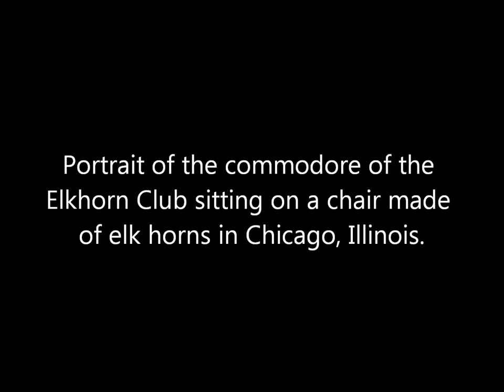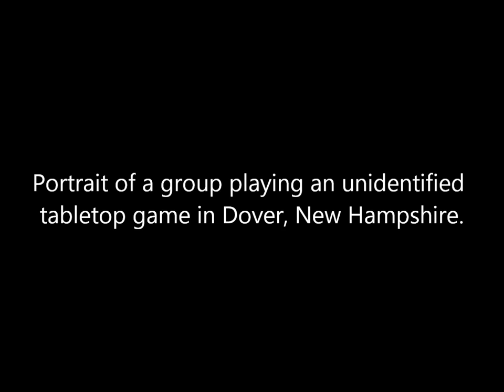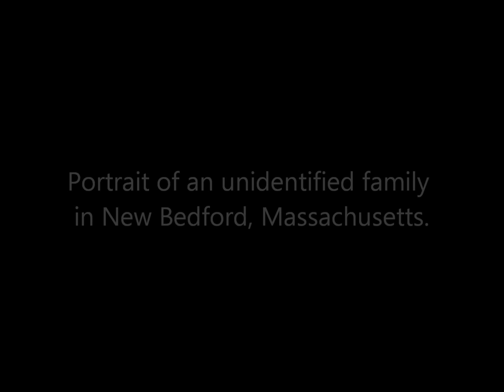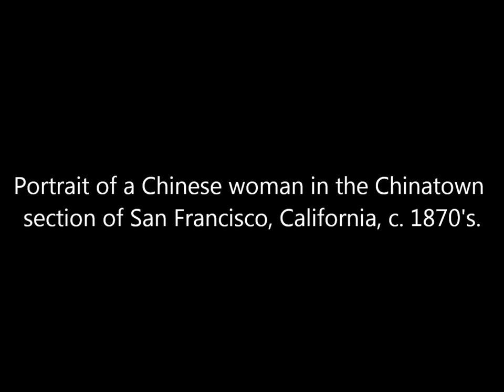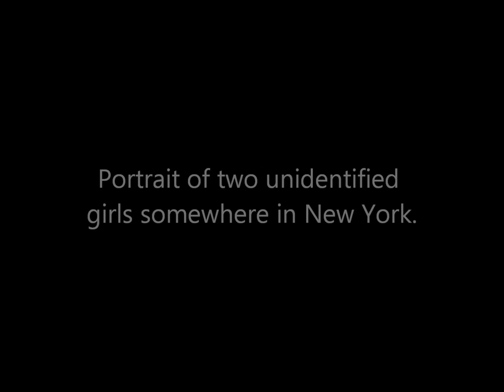3D Stereoscopic Studio Photographs of People in the Victorian Era (1800's)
A collection of animated stereoscopic photographs of celebrities and common people, identified and not, taken in the United States in the late 1800's.

Sources: Library of Congress, New York Public Library.